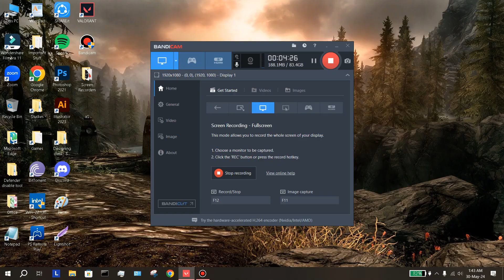my best deadlock swiftplay as mvp 8 kills